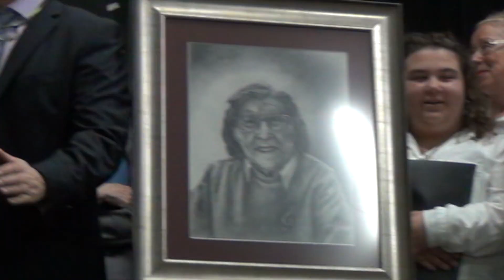Homenaje a Dª Isaura Martín-Granizo